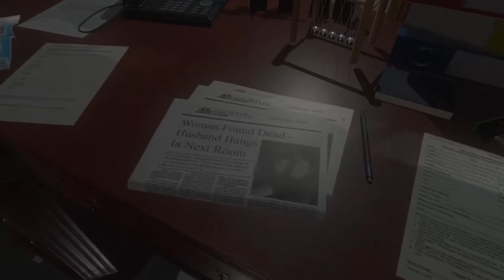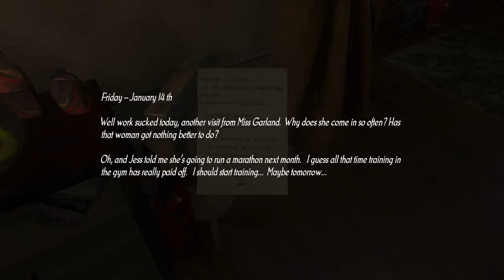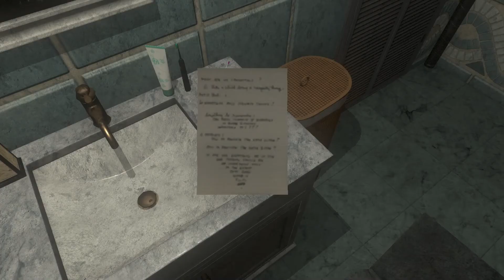Silent Descent | Gameplay | Horror / Adventure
Silent Descent bietet in der Egoperspektive im Horror-Genre eine faszinierende, reichen und einnehmende Atmosphäre.
Im Fegefeuer gefangen spielst du Samuel Harris, eine endlose Schleife aus Angst, Schmerz und Leiden umstreift dich, nur wie kannst du dieser Dunkelheit wieder Entkommen ?
Finde einen Weg um die Seele eines gequälten Mannes zu retten.